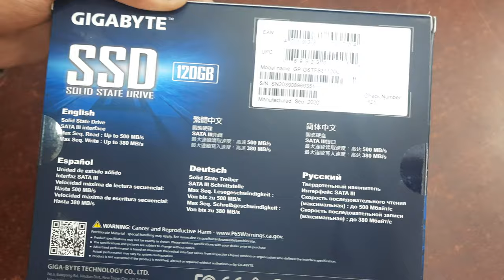120GB GIGABYTE SSD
120GB GIGABYTE SSD | AutoPlay

Interface
SATA 6.0Gb/s
Form Factor
2.5-inch internal SSD
Total Capacity
120GB
Warranty
Limited 3-year or 75TBW
NAND
NAND Flash
External DDR Cache
N/A
Sequential Read speed
up to 500 MB/s ; Minimum 350 MB/s
Sequential Write speed
up to 380 MB/s ; Minimum 280 MB/s
Random Read IOPS
Up to 50k
Random Write IOPS
Up to 60k
Dimension (W x H x L)
69.85 x 7 x 100 mm
Mean time between failure (MTBF)
2M hours
Power Consumption (Active)
Average: R : 2240mW; W : 2610mW
Power Consumption (Idle)
170mW
Temperature (Operating)
0°C to 70°C
Temperature (Storage)
-40°C to 85°C